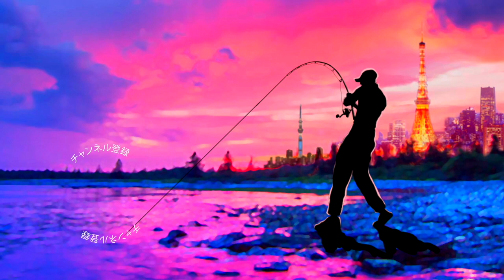ライザーベイトに新展開「ライザーベイト009P」遂に登場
ＳＵＢ！ポッパー形状の「ライザーベイト009P」遂に登場って事でジャッカルの新提案ルアー「ライザーベイト」に新しい仲間が加わりました！バス釣りに抜群に効きそうな００９のボディーにポッパーの要素がプラスされたなんとも美味しそうな形状です。早速、開封＆レビューしていきます！

２０１８年はシマノの18ステラとダイワの18イグジストの最高級リール対決に注目ですが、その他にも注目の新製品が盛り沢山です。釣光TVの気になっている釣具はシマノのバンタムMGL、ダイワのタトゥーラーエリートにイマカツやジャッカルの新作ルアー、話題のグラススピニングなどなど、、、今年もバス釣り中心に買いに買って釣りに釣っていく予定でーす！